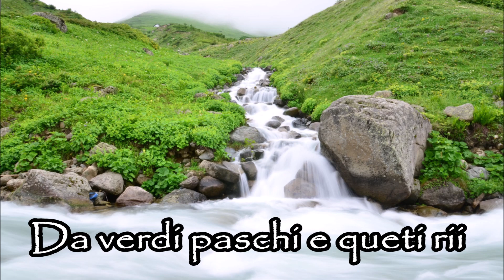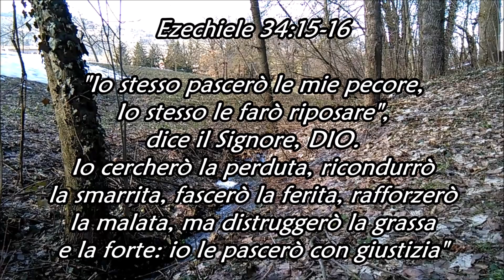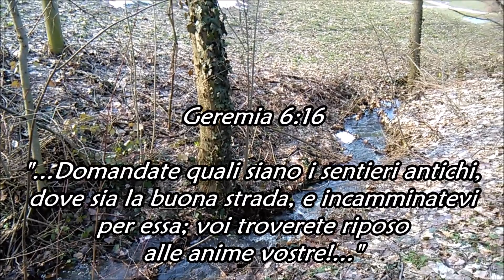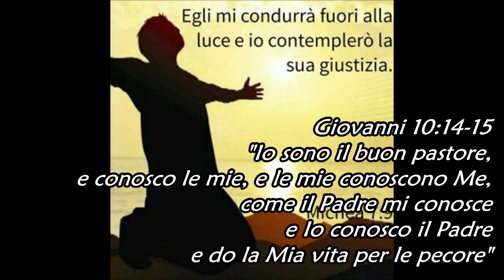IL MIO SIGNORE E' IL MIO PASTOR ( Sauro Riccetti ) - "Morte, Risurrezione, Adorazione" 1978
Music and Lyrics: "Il mio Signore è il mio Pastor" - The Scottish Psalter
(Adattamento italiano: E. Paschetto) dall'album "Morte, Risurrezione, Adorazione"
(traccia n°7) - Sauro Riccetti (1978) - Voce della Bibbia
Vocals: Sauro Riccetti
Riferimenti: Salmo 23, Giovanni 10:11, Giovanni 10:14-15, Ezechiele 34:11-19, Proverbi 16:9, Salmo 119:35, Geremia 6:16, Salmo 119:105, 1 Timoteo 1:12, Michea 7:9
Video: home made videos + clips and photos from Pexels and others

EZECHIELE 34:11-19 - IL PASTORE D'ISRAELE -

11 «Infatti così dice il Signore, DIO:
"Eccomi! IO stesso mi prenderò cura delle mie pecore e andrò in cerca di loro.
12 Come un pastore va in cerca del suo gregge il giorno che si trova in mezzo alle sue pecore disperse, così io andrò in cerca delle mie pecore e le ricondurrò da tutti i luoghi
dove sono state disperse in un giorno di nuvole e di tenebre;
13 le farò uscire dai popoli, le radunerò dai diversi paesi e le ricondurrò sul loro suolo;
le pascerò sui monti d'Israele, lungo i ruscelli e in tutti i luoghi abitati del paese.
14 Io le pascerò in buoni pascoli e i loro ovili saranno sugli alti monti d'Israele;
esse riposeranno là in buoni ovili e pascoleranno in grassi pascoli sui monti d'Israele.
15 Io stesso pascerò le mie pecore, io stesso le farò riposare", dice il Signore, DIO.
16 "Io cercherò la perduta, ricondurrò la smarrita, fascerò la ferita, rafforzerò la malata,
ma distruggerò la grassa e la forte: io le pascerò con giustizia.
17 Quanto a voi, o pecore mie, così dice il Signore, DIO:
Ecco, IO giudicherò tra pecora e pecora, fra montoni e capri.
18 Vi sembra forse troppo poco il pascolare in questo buon pascolo,
al punto che volete calpestare con i piedi ciò che rimane del vostro pascolo?
il bere le acque più chiare, al punto che volete intorbidire con i piedi quel che ne resta?
19 Le mie pecore hanno per pascolo quello che i vostri piedi hanno calpestato;
devono bere ciò che i vostri piedi hanno intorbidito!"

GIOVANNI 10:11
Io sono il buon pastore; il buon pastore dà la sua vita per le pecore.

GIOVANNI 10:14-15
14 Io sono il buon pastore, e conosco le mie, e le mie conoscono me,
15 come il Padre mi conosce e io conosco il Padre, e do la mia vita per le pecore.

IL MIO SIGNORE E' IL MIO PASTOR  (The Scottish Psalter - E. Paschetto)

Il mio Signore è il mio Pastor
Di nulla mancherò!
Da verdi paschi e queti rii
Riposo e cibo avrò

Ristoro e pace Ei dona al cuor
E il guida a santità
E del Suo Nome per l'amor
La via con me farà

La grazia Sua sarà ogni dì
Con me, e la Sua bontà
Poi nella casa Sua il mio cuor
Eterna gioia avrà!